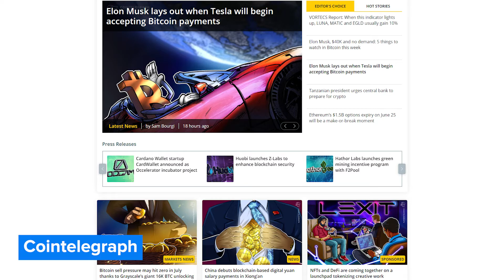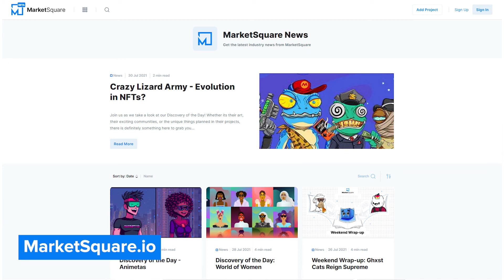5 Crypto News Websites You’ll Love | 5 on MarketSquare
If you’re obsessed with crypto, you’re probably checking news feeds all the time. Here’s a list of five crypto news websites you’ll love!
Discover more projects, businesses, and applications in Blockchain, and get your free MarketSquare account
5 Crypto News Websites You’ll Love | 5 on MarketSquare